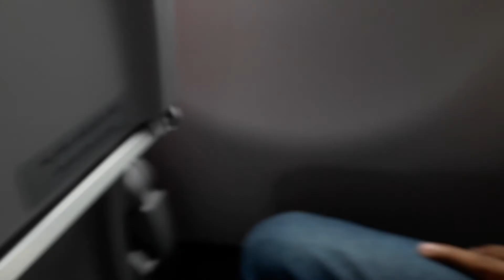Landing at Cochin | Kerala Trip | Part 6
To know more about vlogger or poster, please visit below mentioned websites -

Puneet Verma | Webmaster | Traveler | Blogger | Mission Green Delhi Author | Green Himachal | Greenry | Environmentalist | Crusader | Youtuber